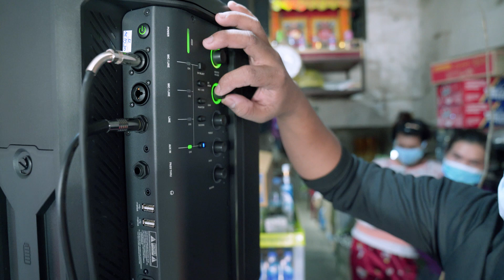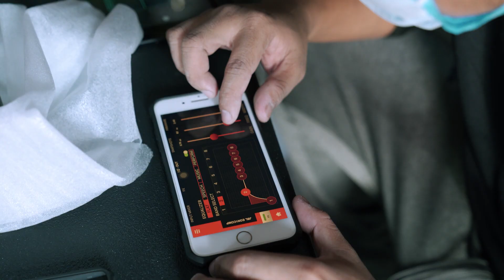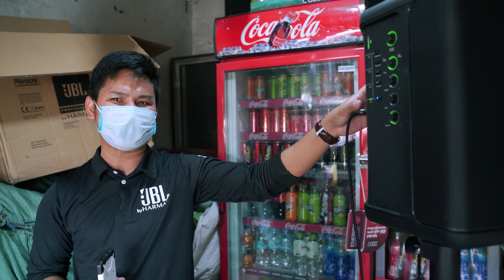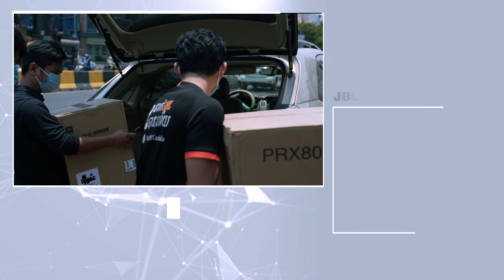ដំឡើងឈុត SuperBass បុកបាសសាហាវមែន!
Alway New !
អ្នកបច្ចេកទេសជំនាញដំឡើងឈុត «Super Bass» បុកបាសសាហាវមែន!
តម្លៃ៖ 1789$
ធុងបាស់លំដាប់កំពូល ដែលមានសម្លេងលឺច្បាស់ដាច់ស្អាត និងអាចដំណើរការបានគ្រប់កាលៈទេសៈ!!!
👉មានបង់រំលស់ជាមួយធានាគារ AEON
👉ធានារយះពេលមួយឆ្នាំពី JBL Cambodia
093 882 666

PolinDustin#Camtoptec#JBLCambodia#DaViT-ដាវីត